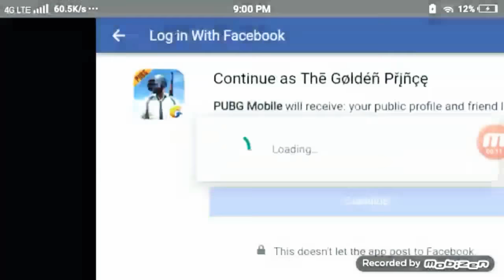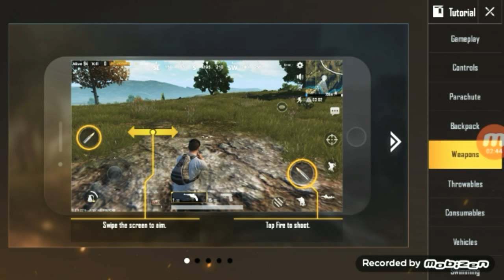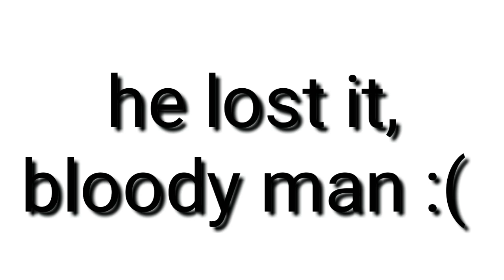Going wild with only underwear!!!: PUBG mobile #1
So guys,

This was my great experience playing this game, you have to compete worldwide.

Which gives us awesomeness with BRUH attitude

Songs used in this video if you want

1. 5.AM-not your dope
2. The score-unstoppable
3.  Get on up-Tyrone Briggs